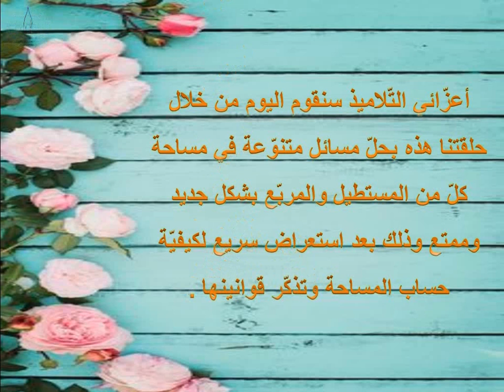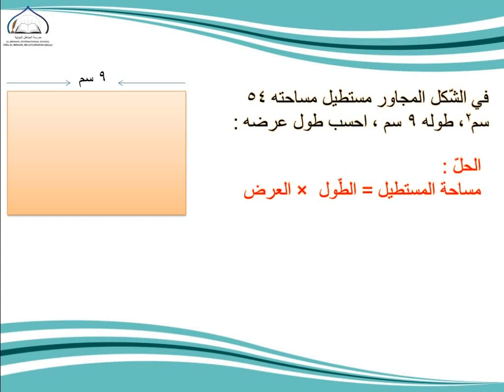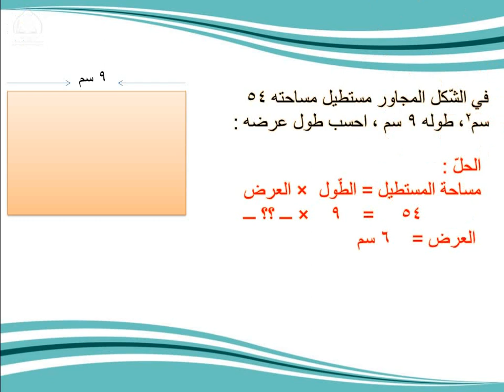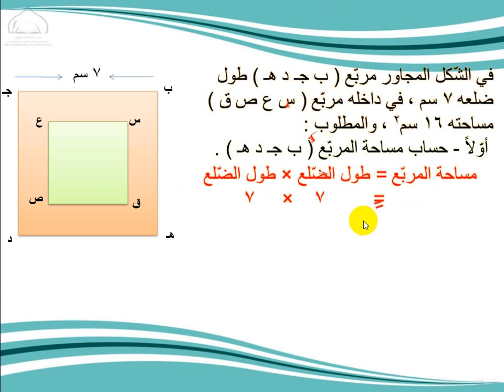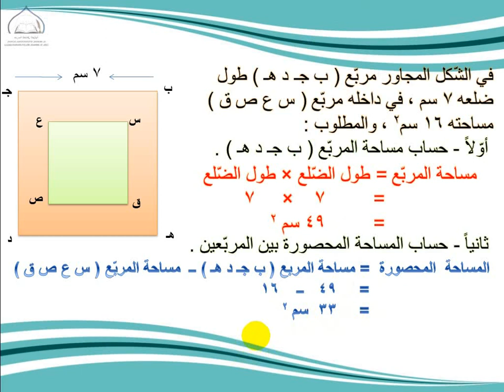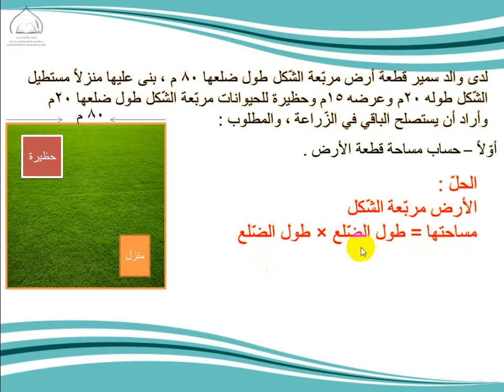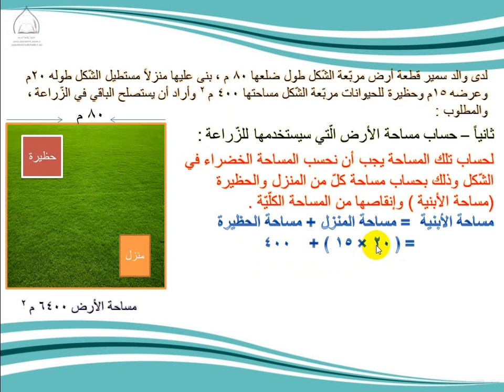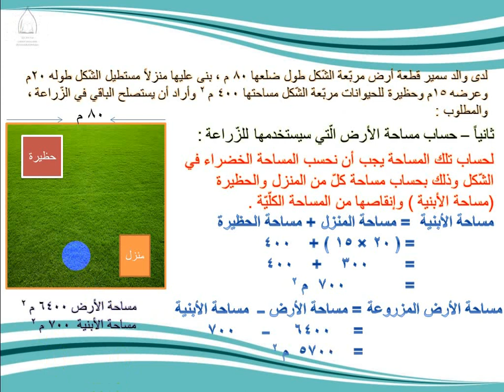الصف الرابع - المادة الرياضيات - مساحة المستطيل والمربّع 09 06 2020